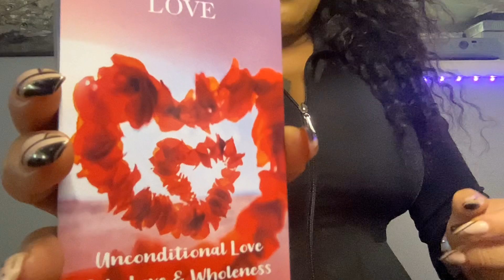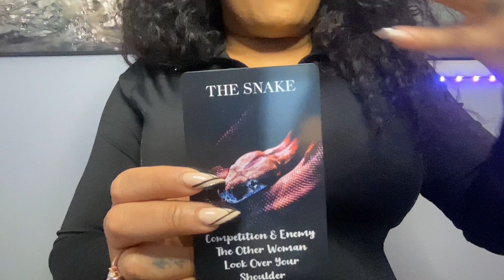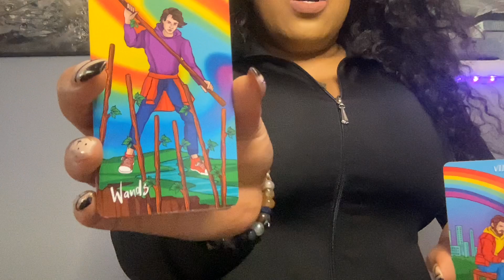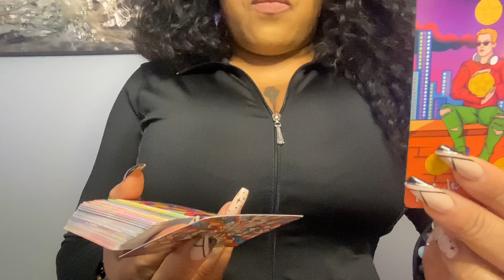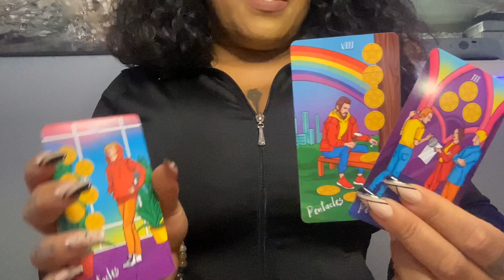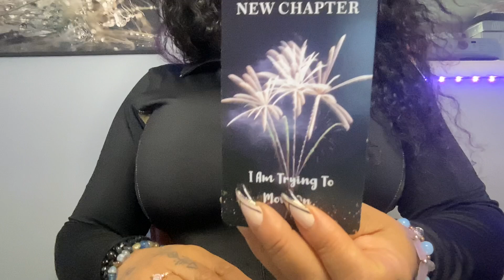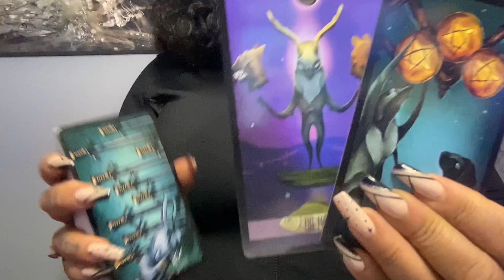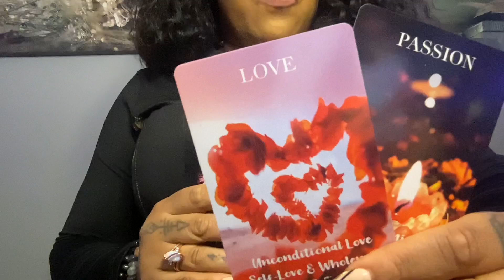Cancer ♋️ The twin flame 🔥 is returning BEWARE!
Cancer ♋️ love reading for March 2024